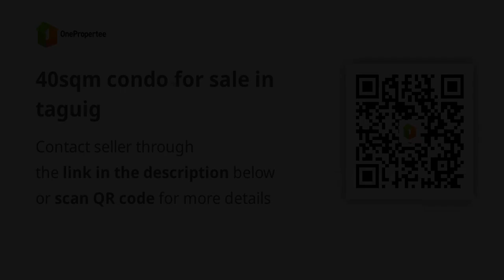40sqm condo for sale in taguig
40sqm condo for sale in taguig